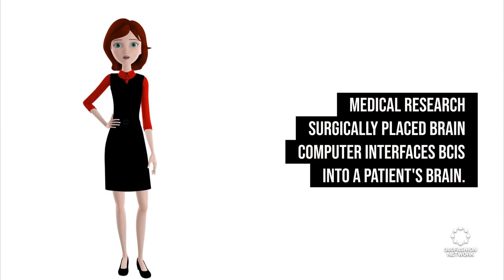3D holograms of long-dead scientists are being used as inspiration | Fashion Tech News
We'll show you what's happening in the world of fashion and technology, including digital human 3D interactive chat, CGI Marilyn Monroe, implants tracked electrical activity in the brain, and more...